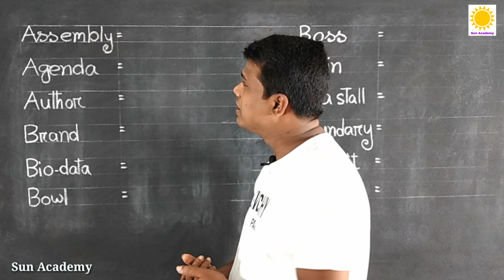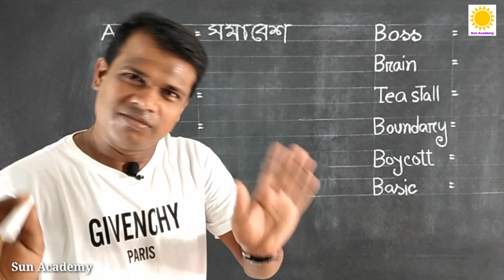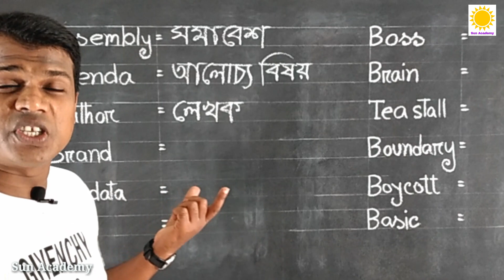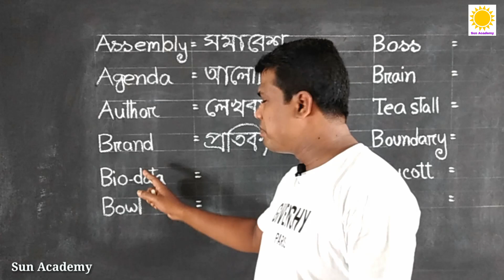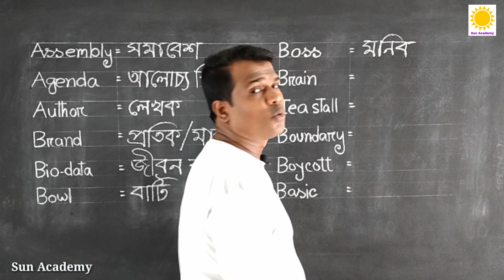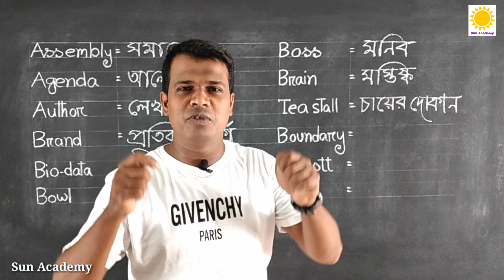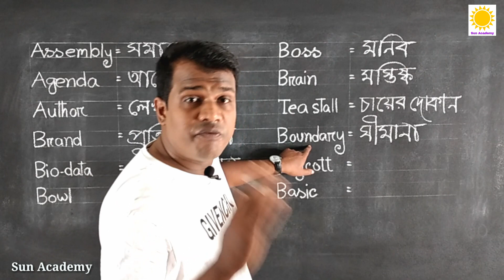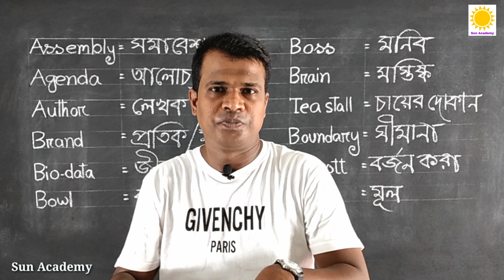বাংলা ভাষায় বহুল ব্যবহৃত ইংরেজি শব্দ সমূহ,পর্ব -০৪ || বানান ও অর্থসহ || বাংলা পারিভাষিক শব্দ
বাংলা ভাষায় বহুল ব্যবহৃত ইংরেজি শব্দ সমূহ,পর্ব- ০৪ || বানান ও অর্থসহ || বাংলা পারিভাষিক শব্দ II English word meaning,made with clear sound and right pronunciation.That make the video perfect for your baby.মোবাইল চালাতে পারেন কিন্তু বাংলা পড়তে লিখতে পারেন না, কিন্তু শিখতে চাচ্ছেন, এমন ভাই বোনরা কমেন্টে আপনাদের মতামত জানাবেন, চেষ্টা করবো আপনাদের উপকার করার জন্য এবং অবশ্যই আমার চ্যানেলটি সাবস্ক্রাইব করে সাথেই থাকবেন।